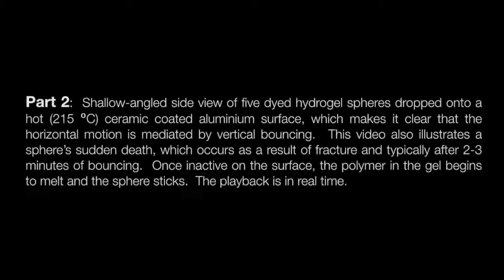Waarom balletjes op een hete plaat piepen en springen - Supplement 1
Waterdruppels zweven in een hete pan vanwege het zogenoemde Leidenfrost-effect. Nu hebben natuurkundigen van AMOLF en Universiteit Leiden een variatie ontdekt: het Elastische Leidenfrost-effect. Het verklaart waarom zogeheten hydrogel balletjes op een hete plaat rondspringen en hoge piepgeluidjes maken. De verklaring verschijnt op 24 juli in Nature Physics.

Referentie
Scott R. Waitukaitis, Antal Zuiderwijk, Anton Souslov, Corentin Coulais and Martin van Hecke, Coupling the Leidenfrost Effect and Elastic Deformations to Power Sustained Bouncing, Nature Physics, Doi: 10.1038/nphys4194